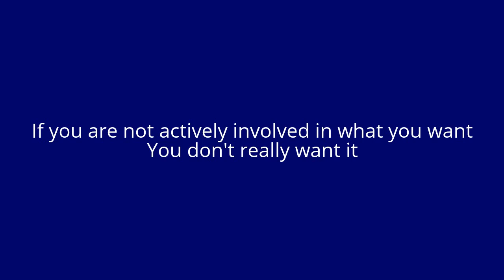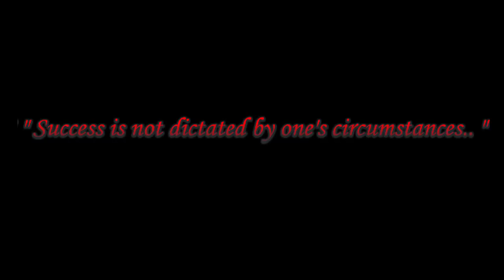Extreme Sports Compilation Motivational Athletes Dedication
EXTREME SPORTS COMPILATION OF MOTIVATIONAL ATHLETES SHOWING THEIR HARD WORK AND DEDICATION FOR SUCCESS.
HEART OF A CHAMPION

If you are not actively involved in what you want, you don't really want it.  If you want to be successful as much as you want to breathe you will be successful. Dreams don't work unless you do

Inspirational Sport videos

Athletes from all disciplines show their determination to be successful in their goals

You have to make any sacrifice to get what you want. Success will not be handed to you.

Usain Bolt, Michael Jordan
Spartacus, New York Nicks basketball team, NFL teams, body builders, boxers (mike tyson) rugby players, CT Fletcher

Football, base jumping, parkour, long jump, snow mountain climbing, boxing, Body Building,The thrill of victory

compilation by: Belushus Inc.

Tonia Moore IFBB Pro Bodybuilder
Personal Trainer, Online Fitness & Nutrition Coach, Posing Coach, Competition Tanning, Contest Prep, Pilates, Body Sculpting, Fat Loss, Model/Actress, Fitness Personality, Crohn's Disease Survivor

Trains and works out of Metroflex Gym Long Beach /metroflexlbc